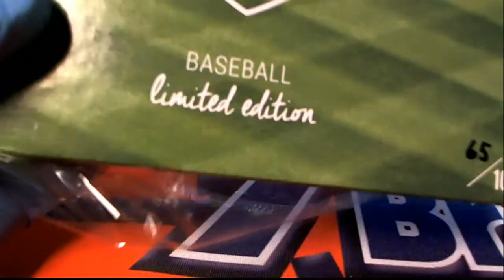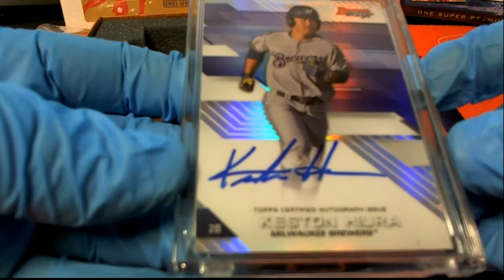2020 Hit Parade Baseball Limited Edition Series 24 ID SER24HPLMTDBB104